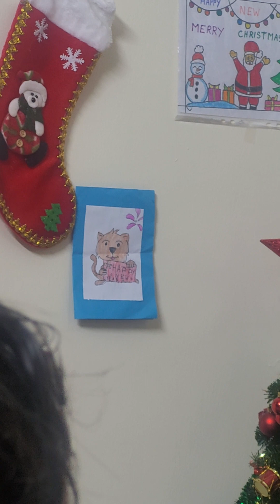আর্যবাবুর গান অনুশীলন 😊সরগম - 8